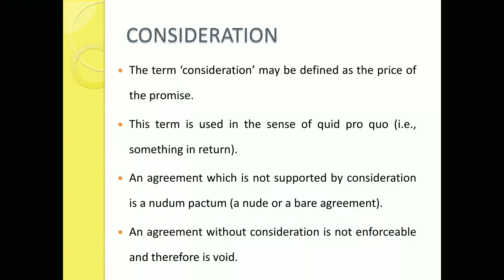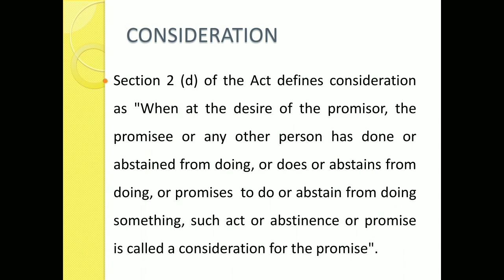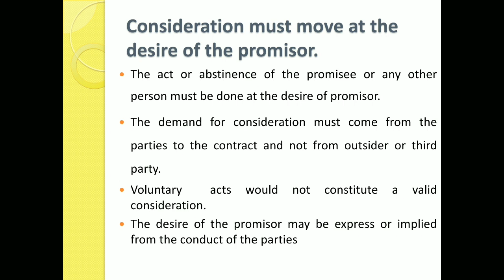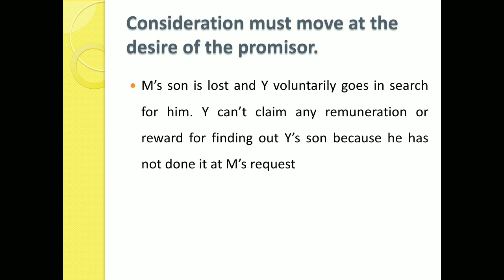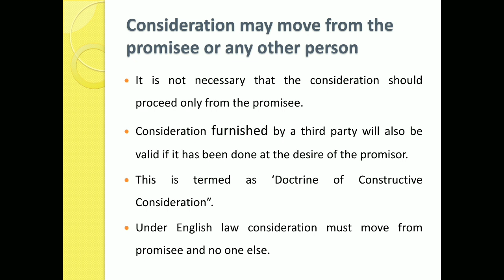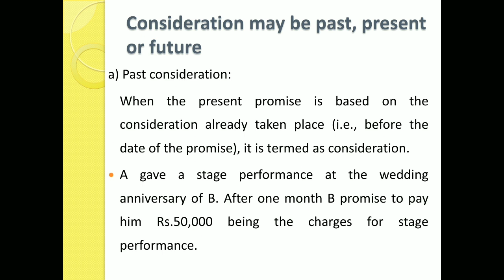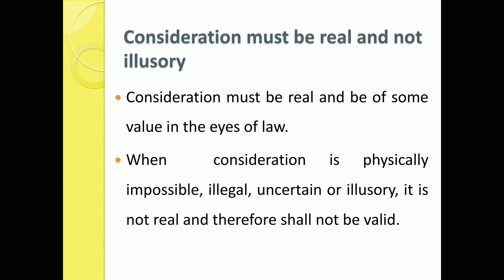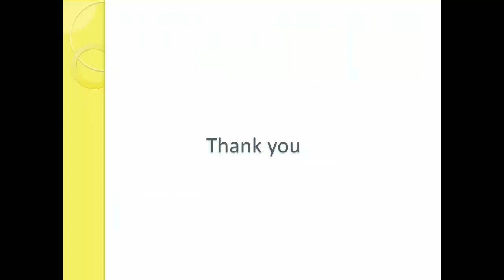Consideration and its essentials- Indian contract act 1872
Universityofcalicut # Business Regulations # Third semester Bcom/BBA